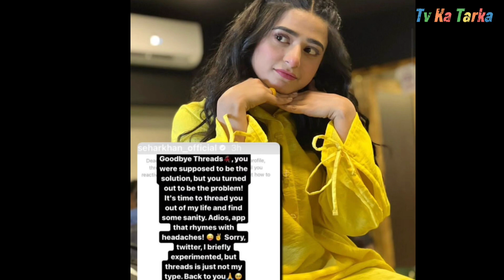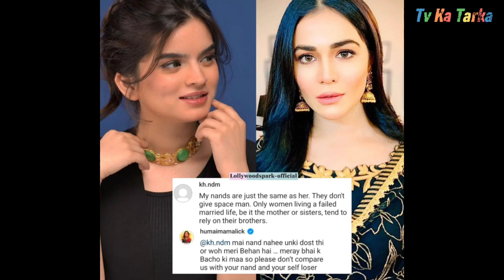Top 7 news of tv | 12 July 2023 | Feroze khan , Sehar Khan , Alizeh Sultan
Here is the top 7 news of the day